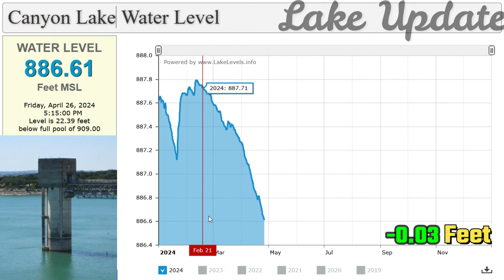Lake Mead & Canyon Lake Water Level Update (Friday, April 26, 2024)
Lakes Online. Lake Mead Water Level. WATER LEVEL. 1,072.93. Feet MSL. Friday, April 26, 2024 4:00:00 PM Level is 156.07 feet below full pool of 1,229.00.

Texas Canyon Lake Water Level. WATER LEVEL. 886.64. Feet MSL. Friday, April 26, 2024 12:15:00 AM Level is 22.36 feet below full pool of 909.00.

Credit:  newsweek, uslakes, lakelevels